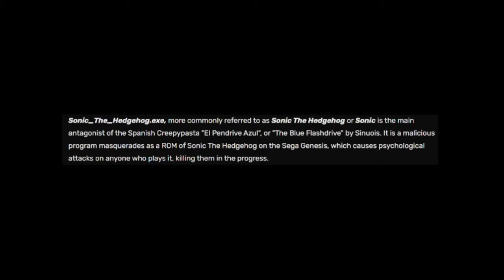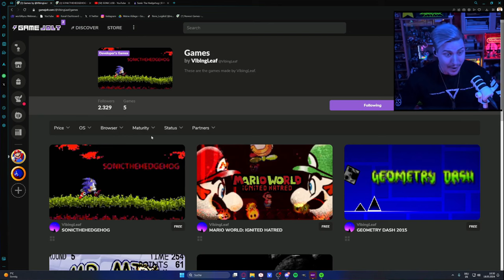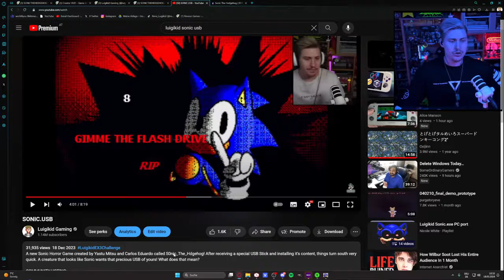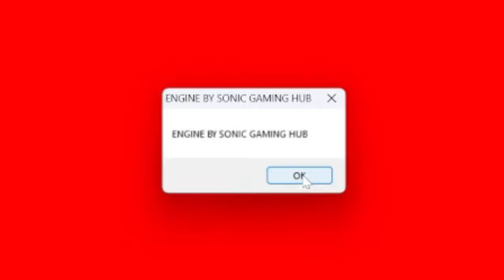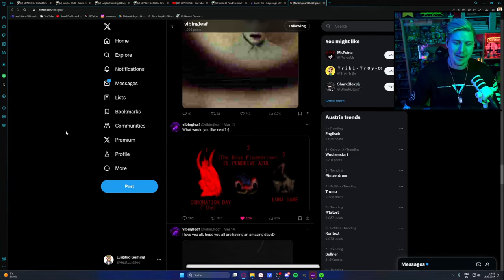SONIC-EL_PENDRIVE_AZUL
Today we check out the newest creation by @vibingleaf
After remaking Creepypasta Horror Games like I HATE YOU, he decided to make a retake of pretty much the first SONIC CREEPYPASTA EVER (I always thought it was SONIC GAME by Chinelin, but you guys said, SONIC EL PENDRIVE AZUL was actually the first real Sonic related Creepypasta which also lead to the Creation of Sonic.EXE)
Again VibingLeaf cooked and delivered!
What's coming next? Coronation Day? The Luna Games?

Intro: 0:00
GameJolt Creator Promotion: 1:23
Gameplay: 1:54
Game Closes/Ending: 7:52